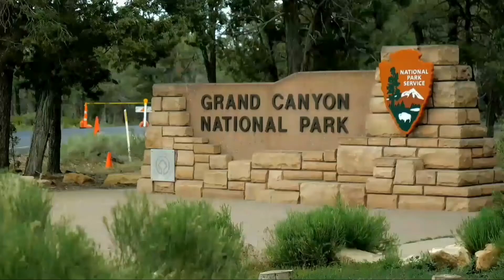Grand Canyon National Park - Arizona - USA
The Great Canyon is a cliff-steep canyon, formed by the Colorado River, in northern Arizona. The canyon is one of the Seven Wonders of the World and is mostly in Grand Canyon National Park; one of the first national parks in the United States. President Theodore Roosevelt was one of the Grand Canyon region's main supporters, visiting him on several occasions to hunt mountain lions and enjoy incredible natural scenery.